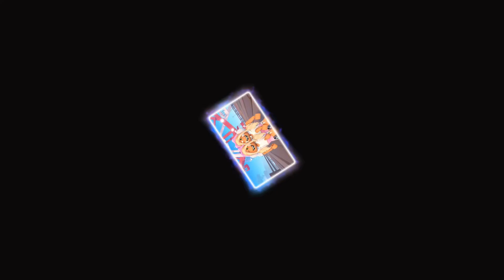🌸| would you still love me? |🌸 //🧿 @1lylexixo 🧿// clip creds: @｡˚ ⭑ simplyjess !! ɞ